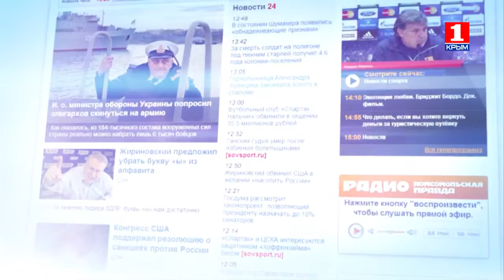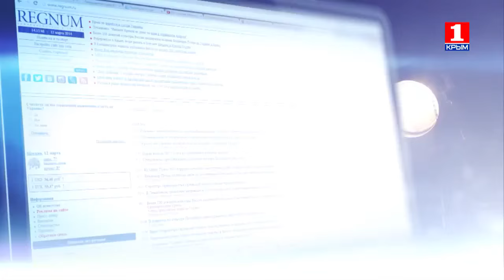Информационная война 23 декабря об устойчивости управления